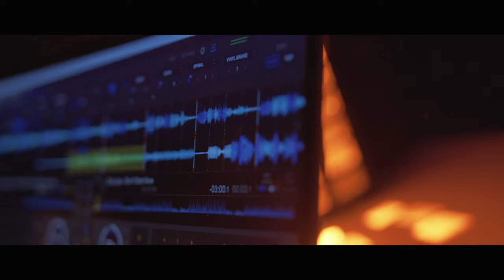AForce1® | XV. @aforce1tse Summer Dance Camp 2021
sign up for our 2022 camp

AForce1®

SINCE 2006 by AForce1 TSE

*** some of the choreographies in the video i just uploaded partly. We could not upload the full choreographies due to time restriction.